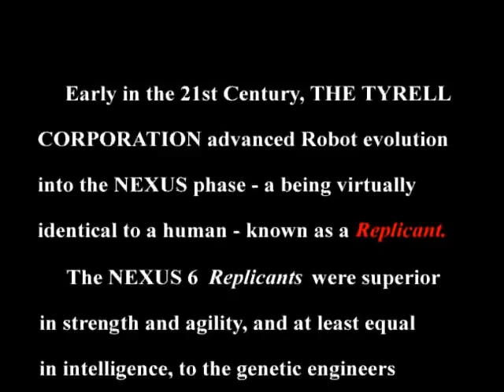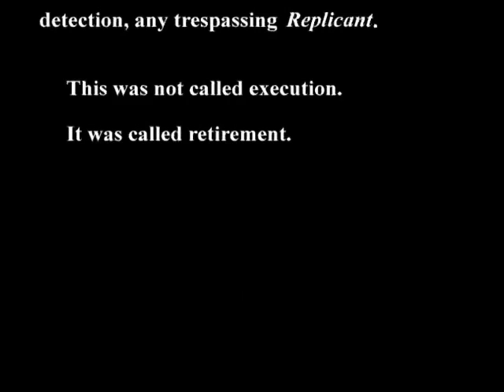Let's Play: Blade Runner - 01 - Intro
(This is a reupload because the first time there was a problem that was causing the audio to drop out every once in a while)

Game: Blade Runner
Developer: Westwood
Year: 1997
Genre: Adventure
Platform: PC

Part 1: The introduction to what is perhaps my favorite adventure game - Blade Runner.

The game is based on the 1982 film Blade Runner starring Harrison Ford and Rutger Hauer (which incidentally is my favorite movie). While most movie-based games are terrible, Blade Runner is a fantastic adventure game that creates it's own unique side-story that perfectly complements the film rather than attempting to recreate it.

The game features a number of memorable locations from the film that have been immaculately recreated and placed alongside the game's own unique locations. A few characters that are in the film make return appearances in the game and many of them are voiced by the original actors including: Sean Young as Rachael, Joseph Turkel as Dr. Eldon Tyrell, James Hong as Hannibal Chew, William Sanderson as J.F. Sebastian, and Brion James as Leon (too bad they couldn't get Edward James Olmos to reprise his roll as Gaff).  Syd Mead, the "visual futurist" for the film worked with Westwood to help create a visual style that perfectly complemented that of the original film. The original Vangelis score is present (though it's been re-recorded by composer Frank Klepacki) as well as new music which fits perfectly.

The writing is fantastic. The voice-acting is superb. The graphics are outstanding (for when the game was made). And it's an adventure game...with multiple endings. And not just 3 or 4...there's about 10. What more do you need to know? It's awesome!